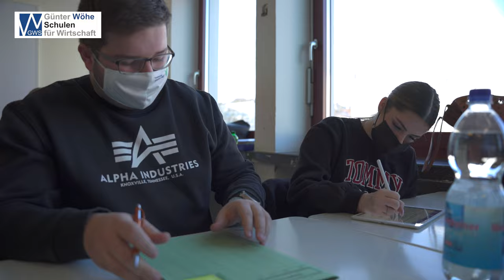"Das ist unsere FOS"